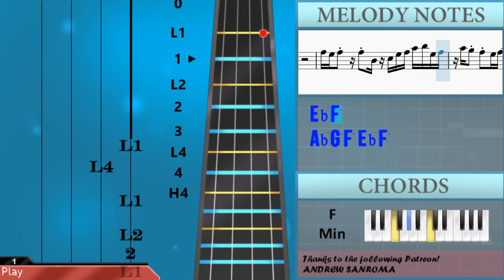How to play Makafushigi Adventure (Dragon Ball) by Hiroki Takahashi on Violin (Tutorial)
The easiest way to learn how to play Makafushigi Adventure (Dragon Ball) by Hiroki Takahashi on the violin. It's a violin tutorial for Makafushigi Adventure (Dragon Ball) by Hiroki Takahashi.

EasyViolinLesson teaches you to play the your favorite instrument, through easy and simple animation so that you too can learn how to play Makafushigi Adventure (Dragon Ball) by Hiroki Takahashi on the violin easily. A violin tutorial with visual animation graphic.

Chords of Violin arrangement:
F Min   Db Maj   Eb Maj   F Min   F Min   F Min   Db Maj   C Min
Bb Maj   C Maj   F Min   F Min   Bb Min   F Min   F Min   F Min
Bb Maj   C Sus 4   C Maj   Db Maj   C Min   F Min   Db Maj
Eb Maj   F Min   F Min   F Min   Bb Maj   F Min   Bb Maj   C Min
Db Maj   Db Maj   C Sus 4   C Maj   F Min   Bb Maj   F Min
Bb Maj   C Min   Db Maj   Bb Min   B Dim   C Sus 4   C Maj
Ab Maj   C Min   F Maj   Bb Min   Eb Maj   Ab Maj   C Min   Bb Min
C Min   F Min   F Min   F Min   F Min   Bb Min   F Min   F Min
F Min   Bb Maj   C Sus 4   C Maj   Db Maj   C Min   F Min   Db Maj
Eb Maj   F Min   F Min   F Min 7   Ab Maj   Ab Maj   Ab Min
F Min   F Min   F Min   Db Maj   Db Maj   C Sus 4   C Sus 4
C Sus 4   C Sus 4   C Sus 4   C Sus 4   C Sus 4   C Maj   C Maj
C Maj   C Maj   C Maj   F Min   Bb Maj   F Min   Bb Maj   C Min
Eb Maj   F Min   F Min   F Min   F Min   Bb Min   F Min   F Min
Eb Maj   F Min   Db Maj   Eb Maj   F Min   F Min   F Min   Db Maj
C Min   F Min   F Min

Melody notes of Violin:
F5 Eb5 F5 F5 Bb4 C5 Eb5 F5 Ab5 Bb5 Eb5 F5
Ab5 G5 F5 Eb5 F5
C5
F5 F5 Eb5 C5 F5
F5 F5 F5 Eb5 C5 F5
Bb4 Bb4 Bb4 Bb4 Bb4 Ab4 Bb4 Bb4 Bb4 Bb4 Bb4 Ab4
Ab4 F4
F5   F5   F5 Eb5 C5
Eb5 C5 Eb5 C5 F5   C5 Eb5
F5     Ab5 G5 F5 Eb5
Ab5 G5 F5   Eb5
F5
Bb4 C5 Eb5 Ab5 F5
F4 C5 C5 C5   C5 C5 C5
Ab4 Bb4 Bb4 Bb4 C5 Bb4 Ab4
Bb4 Bb4 Bb4 Ab4 Bb4 C5 Ab4
Db5 Db5 Db5 Db5 Db5 Db5 Db5 Db5
Db5 Db5 Eb5   Db5
Bb4 Bb4 Bb4 Ab4 Bb4
Bb4   Ab4 Bb4 C5   C5 Eb5
F5 E5
G5
Eb5   C5   Eb5   Ab5
G5 G5 F5 Eb5 Eb5
F5 F5 F5 F5 F5   Eb5   C5
C5 Db5 Db5 C5 Bb4
F5 F5 F5 F5 F5   G5   F5
G5 Eb5 C5   G5 F5
F5
Ab4 F4
F5
F5 F5
Eb5   Ab5   F5   Eb5 Db5
Eb5 Ab5 F5 Db5 Eb5
Eb5 Ab5 Bb5 Gb5 Ab5 Ab4 Eb5
D5     Bb4 C5   F4
D5 Bb4 C5 F4 D5 Bb4 C5 F4
F5 F5
F5 Eb5 F5 Eb5 C5 F5 Eb5 F5 Eb5 C5
F4 C5 C5 C5     C5
Bb4   Bb4 Ab4 Bb4 Ab4
Bb4 Bb4 Bb4 Ab4 Bb4 C5
Db5 Db5   D